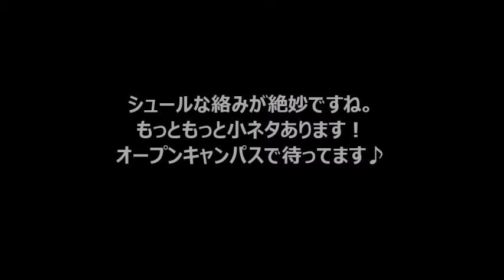オープンキャンパススタッフ １年生から２年生へインタビュー - ２年目 キャンパスライフ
５月１４日（土）に行われたＮＢＣのオープンキャンパス☆
その裏側で１年生が２年生へインタビューをしていました！